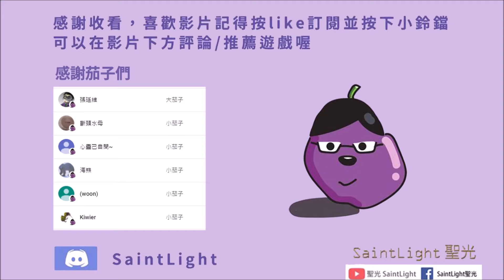Last Day on Earth: Survival地球末日生存：抄家資訊(Player6855)0C4/簡單